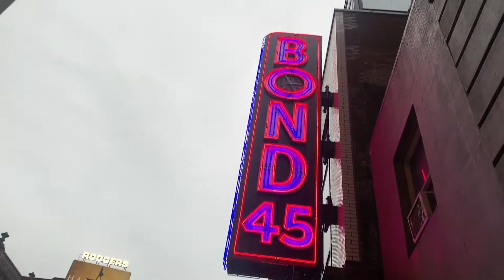19th Birthday Vlog| Preparations and GRWM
Hey beautiful, i know this is long overdue but its final here! Thank you to everyone who made my  birthday special 🥺❤️.